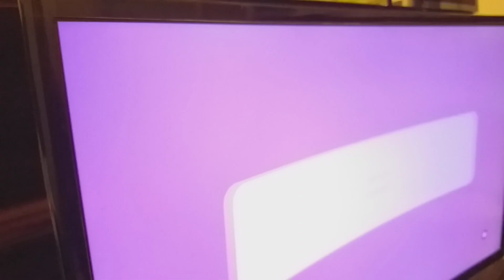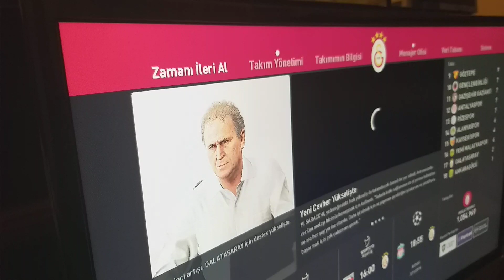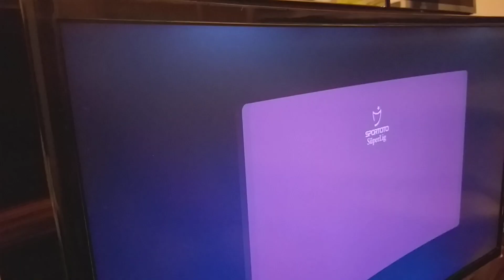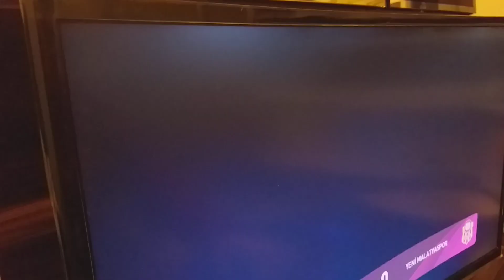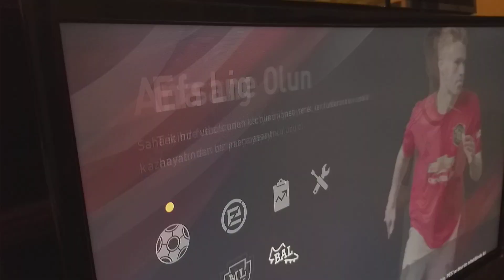28.12.2020 PES 2020 MASTER LİG YENİBÖLÜM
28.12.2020 PES 2020 MASTER LİG YENİBÖLÜM